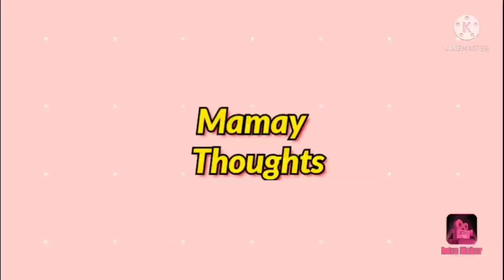Saree belts కేవలం 110/_rs|| stone works design Hip belts|| సారీ బెల్ట్స్|| Mamay thoughts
RK Collections :

Wholesale Dealers in:
Saree Laces, Neck patches
Hangings, Rongoli Design kundan,
Zari Thread& silk Thread fabric
Paint All kinds of Embroidery Items

#15-8-75,   Begum Bazar
   Hyderabad  -  12,